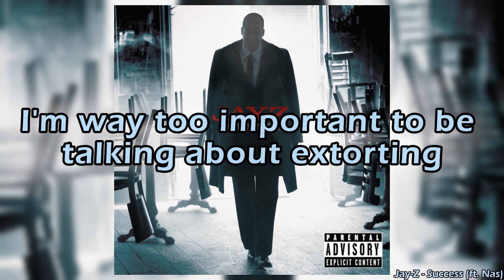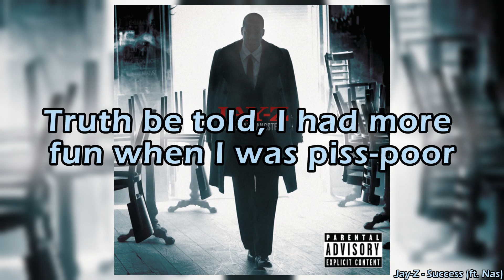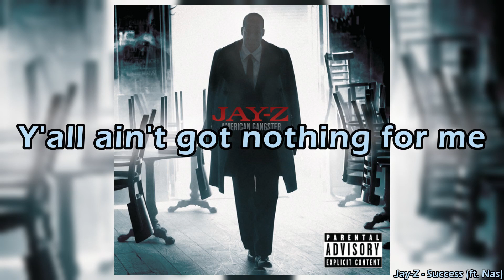Jay-Z - Success (ft. Nas)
Album: American gangster (2007)
Movie : American Gangster (2007)

"Success" is a song by the renowned rapper Jay-Z, featuring Nas, included in the album "American Gangster" released in 2007. The song is also part of the soundtrack for the movie "American Gangster," which was released in the same year and is based on the life of the drug trafficker Frank Lucas.

The song "Success" is a powerful track that reflects the theme of the movie and the atmosphere of the album. Both Jay-Z and Nas are known for their clever lyrics and lyrical skills, and in this song, they deliver impactful verses about success, ambition, and life in the world of organized crime.

The collaboration between Jay-Z and Nas on this song is iconic, as in the past, the two rappers had been involved in a long-standing rivalry, but in "Success," they demonstrate their ability to collaborate on an epic track that speaks to the struggle for success in a dangerous and corrupt world.

The song and the movie "American Gangster" capture the essence of the rise and fall of a powerful drug lord and provide a powerful soundtrack that complements the movie's story. "Success" is one of the standout tracks on the album and has been praised by both critics and hip-hop fans for its lyrical and musical quality.